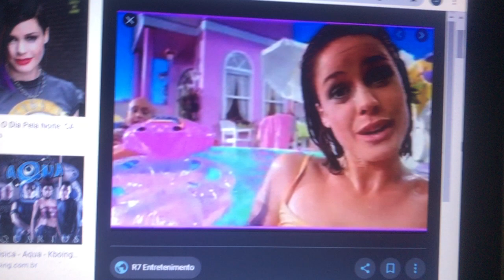Aqua a Cantora Que Canta as Músicas do GTA Barbie Girl e Happy Boys e Girls